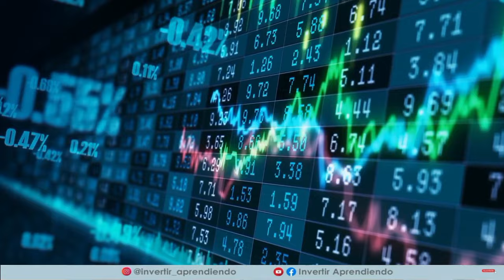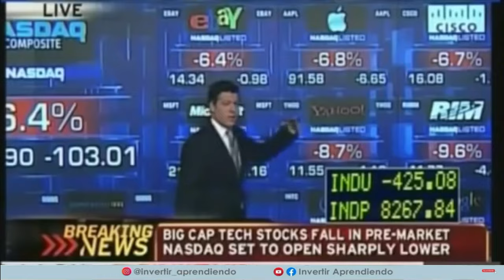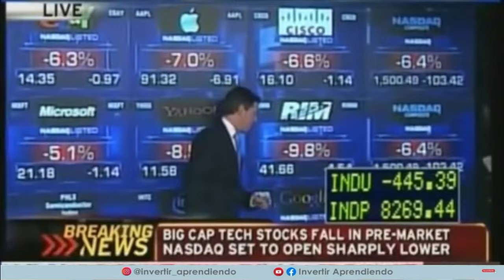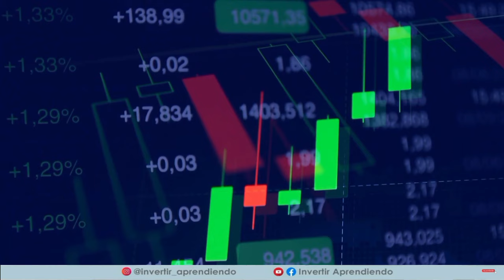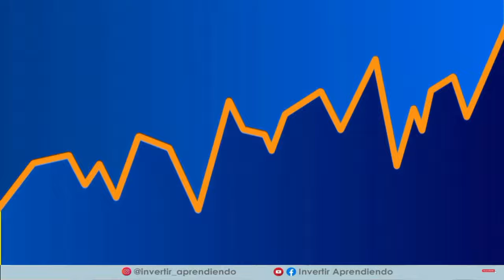🚨 URGENTE 🚨 LA GUERRA LLEGA A LA BOLSA l Análisis CONFLICTO entre ISRAEL y PALESTINA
⚠️IRAN AMENAZA CON ATACAR A ISRAEL⚠️